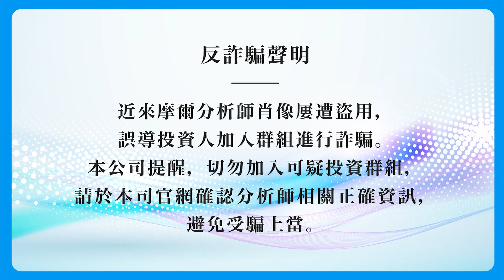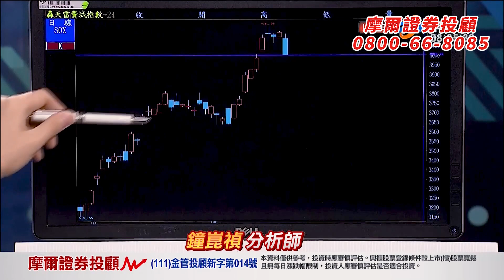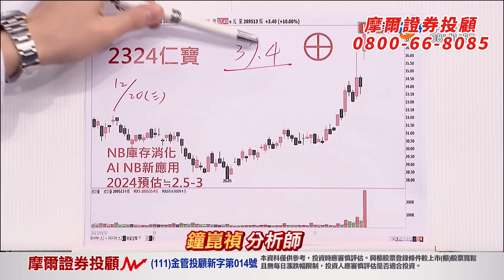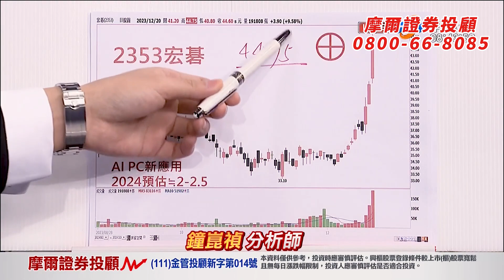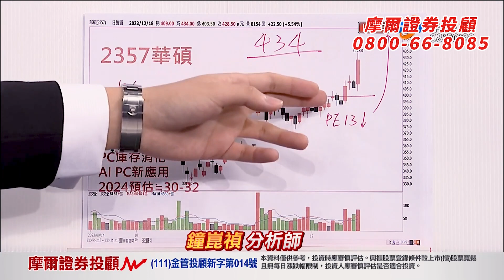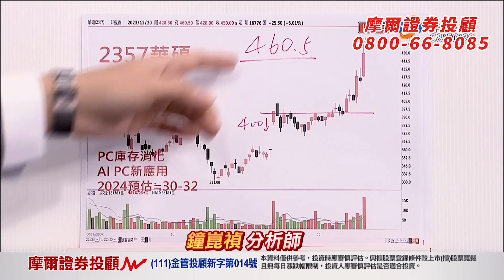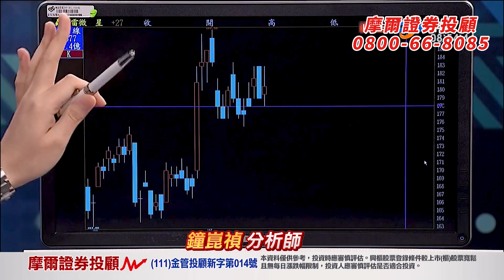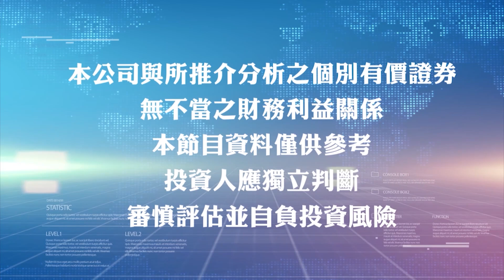2023.12.21【盤前解析】【美股突暴跌 更加確定一件事】真投資 鐘崑禎分析師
盤前解析
《真投資 鐘崑禎》

全市場最早預告
２０２４年將會有很多
『你曾經熟悉的大飆股，將重返榮耀！』
尤其是NB/PC/手機
一切的邏輯
就是建立在AI PC上！
掌握〔產業＋數字〕
走得就是比別人更前面
不誇張吧！
隨美股突暴跌
更加確定一件事

感謝大家
今年來的支持與信任
特別在年底推出
大家詢問度最高！
所有專案內容最優惠！
【５５優惠專案】
回饋給所有粉絲朋友

我的理念很簡單
有　錢　大　家　一　起　賺！

或搜尋@WE178
更歡迎直接加入我們行列，一起操作